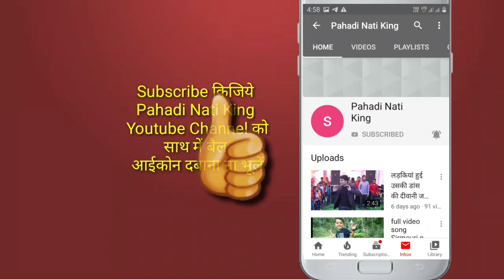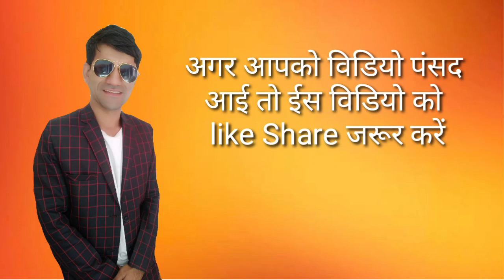RAMPUR WALIYE // Latest Pahari nati 2021 // new himachali song 2021 // new Jaunsari nati 2021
You can also send videos and share through this channel.

Video from Ishwer Sharma

Latest Pahari Song